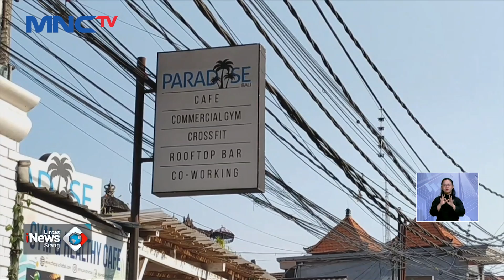Tragis! Binaragawan Bali Justyn Vicky Tewas Tertimpa Barbel 210 Kg - LIS 24/07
Nasib tragis dialami seorang influencer kebugaran di Bali, Justyn Vicky. Ia meninggal dunia usai mengalami kecelakaan horor. Saat kejadian, ia tak berhasil mengangkat barbel hingga tertimpa barbel 210 kilogram.

Kejadian ini bermula saat Justyn berolahraga di The Paradise Bali, gym tempat ia bekerja pada 15 Juli. Justyn awalnya mencoba melakukan squat-press dengan barbel memiliki berat 210 kilogram di pundaknya

Saksikan info berita terkini di:
Lintas iNews Pagi: Senin – Sabtu Pukul 04.20 WIB
Lintas iNews Siang: Senin – Jumat Pukul 11.30 WIB
Lintas iNews Malam: Senin – Sabtu 00.30 WIB
Lintas iNews: Setiap Hari 09.00 | 10.00 | 13.00 | 14.00 | 15.00